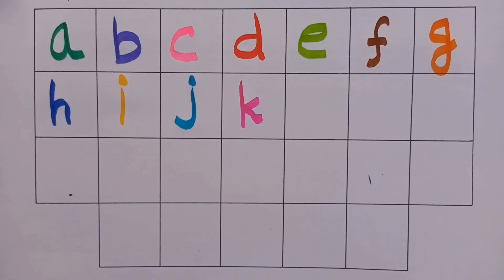abcd writing practice for children, english alphabet | kids learning videos part -3 |DRR Kids Show